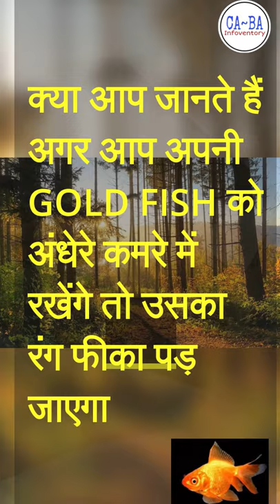GOLD FISH को अंधेरे में रखने से उसका रंग बदल जाता है